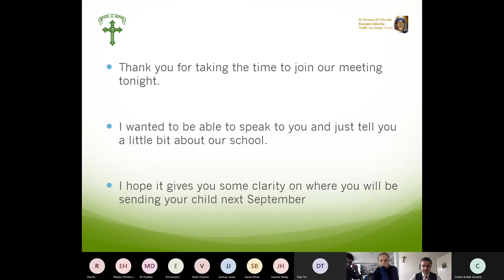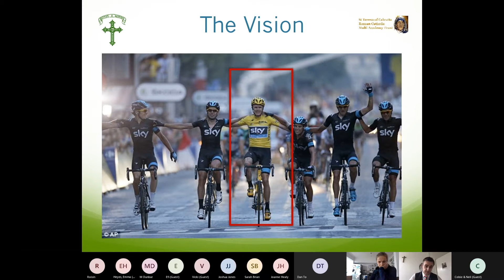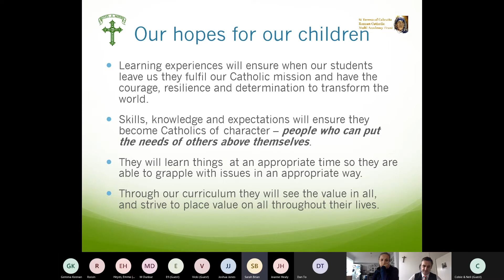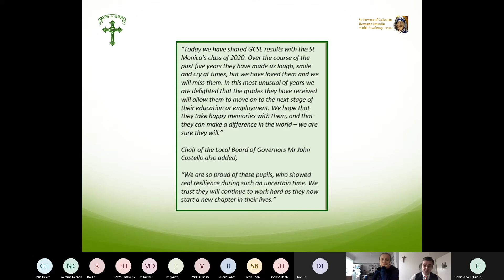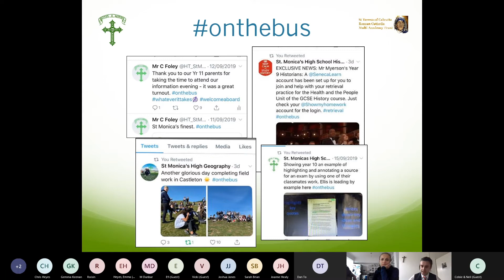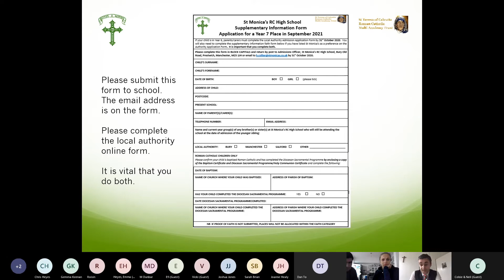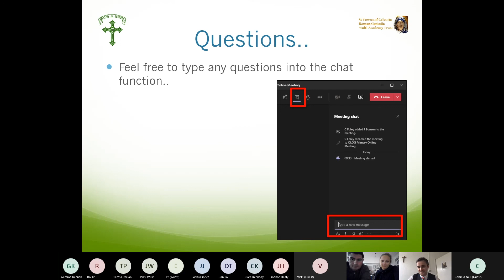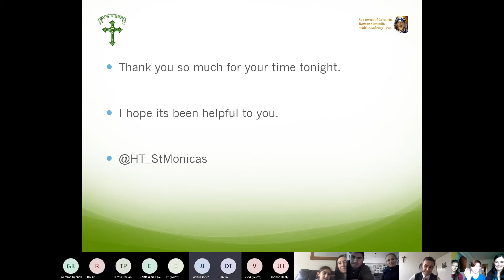Prospective Parents' Presentation